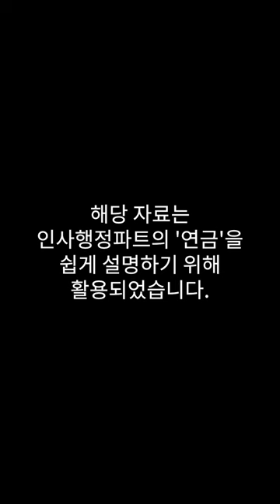5급 공무원 연금 살펴보기